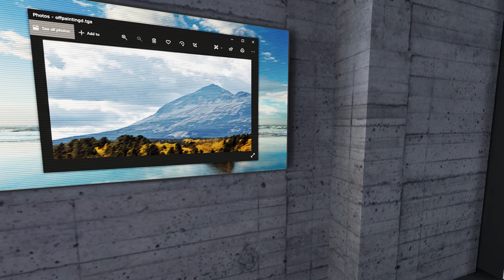Ist das diese Fortsetzung? | The Stanley Parable: Ultra Deluxe #009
Hiermit ist es Offiziel... das Spiel ist kein reboot sondern eine Fortsetzung. The Stanley Parable 2!